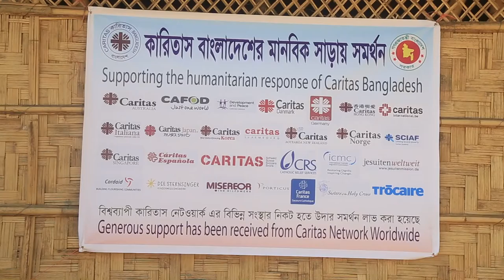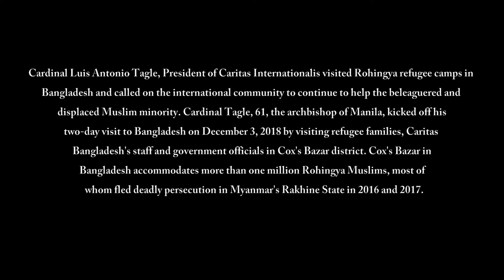CI President's Rohingya Refuse Camp Visit / Caritas Bangladesh / Cox's Bazar / Bangladesh ..